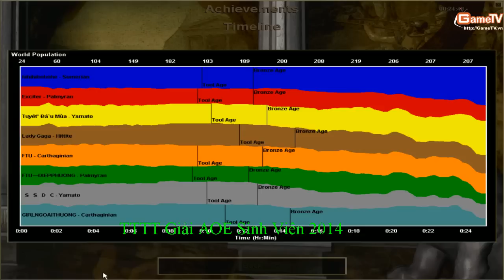AOE GiảiSV CK Quỳnh Hương3 vs Ngoại Thương 19 01 2014 T1